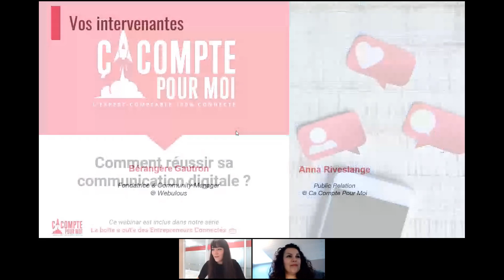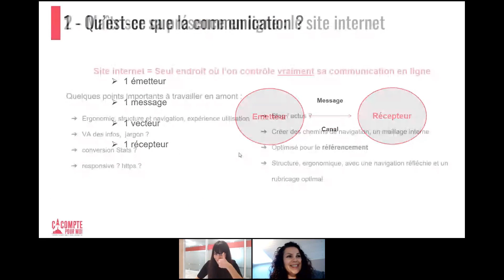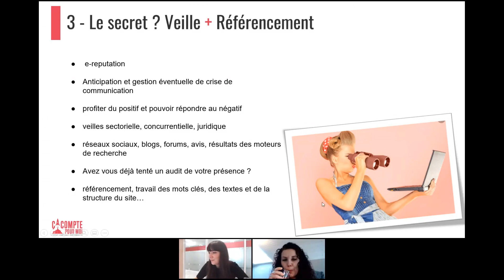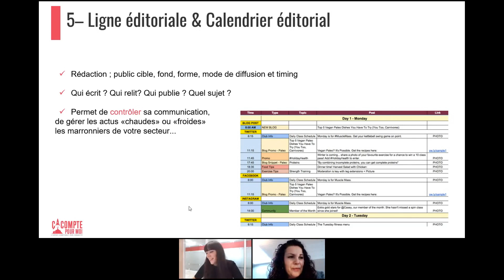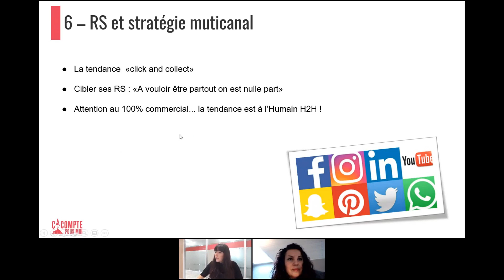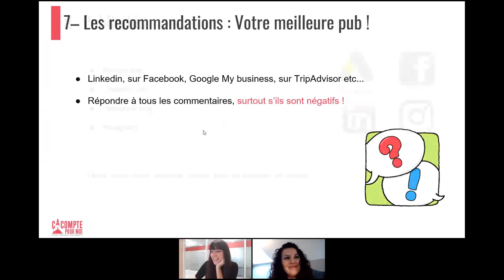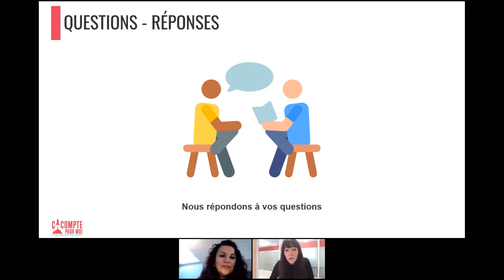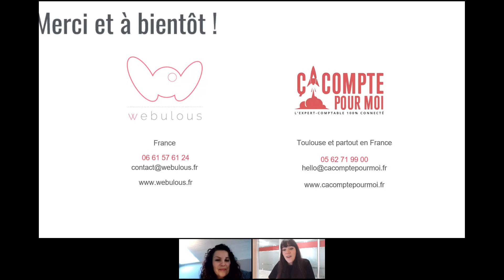Replay - Comment réussir sa communication digitale ? 🤔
Ce webinar est inclus dans notre série "La boîte à out's des Entrepreneurs Connectés 🧰". Financement, communication, relation clients, recrutement... Au travers de notre série d'interviews, nous donnons la parole à des solutions en ligne pour permettre aux entrepreneurs de faciliter la gestion de leur entreprise.

Réussir sa communication digitale
Il n'y a pas de secret… Pour bien élaborer sa communication digitale en restant fidèle à son ADN de marque, il est indispensable de passer par une véritable stratégie de communication. Celle-ci vous permettra d'accroître votre visibilité et votre notoriété ainsi que d'augmenter la portée de votre référencement.

Bérangère, de l'agence de communication Webulous vous donne les clés pour bien construire votre présence en ligne au travers de ce replay. 👍